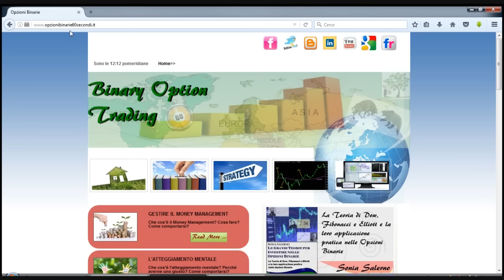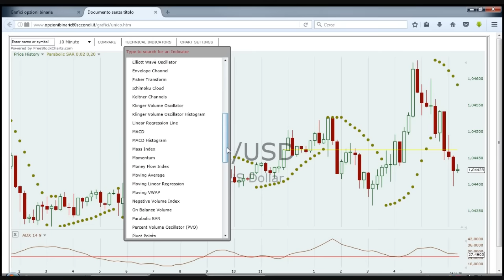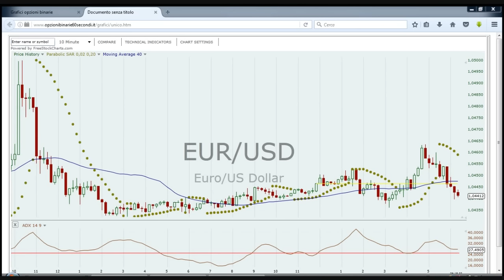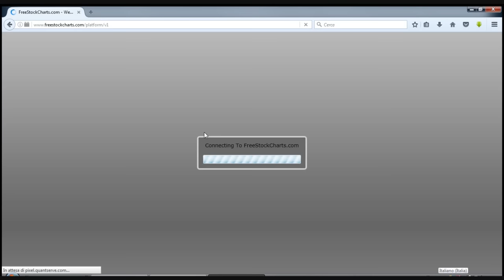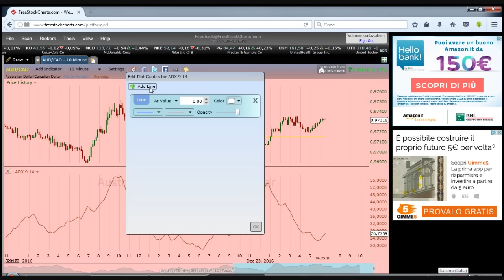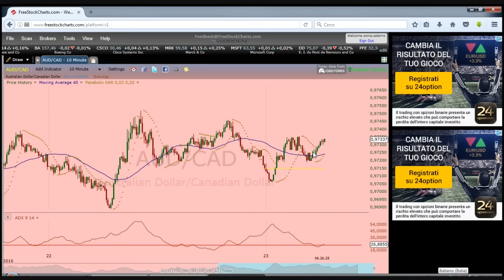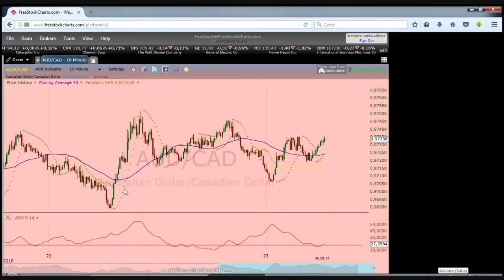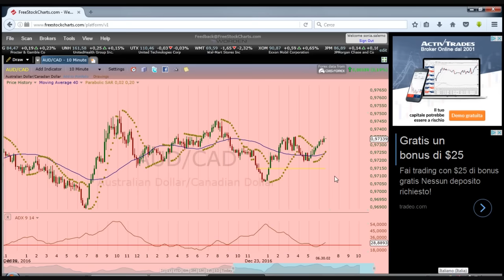Auguri ... Consigli e Regalo di Natale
Tecnica per investire con scadenza 20, 30 minuti.
Indicatori utilizzati, Parabolic Sar, Media mobile a 40 periodi e indicatore ADX.